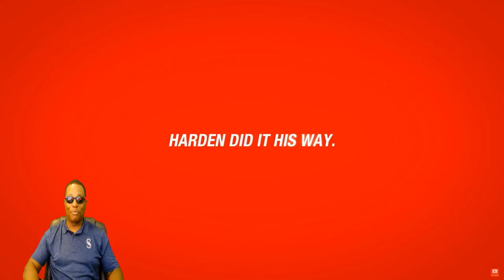NBA Live 19 - New Feature - Build Your Squard Against The World